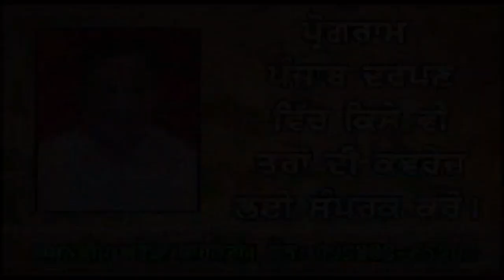Punjab Darpan Smt. Prem Jain Mahalakshmi Mandir Jail Road Jalandhar